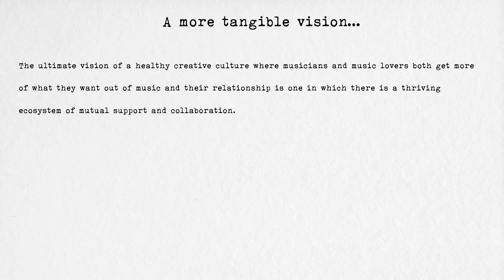A Creative Vision Where Musicians & Music Lovers Unite To Make A Culture Were Proud To Be Part Of.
This is part of a livestream session.

If you liked this video, subscribe to my channel for more videos like this and please take a second to make a comment or leave me a thoughtful question to start the conversation.

What would you like to see me do a video on?

Big love,

Mijo